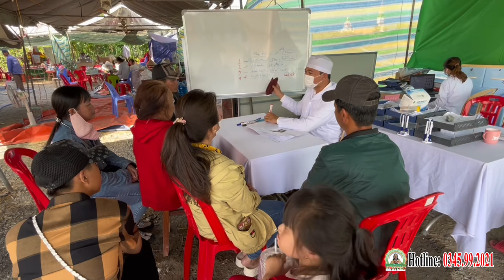🏆PV. BN Trần Công Bằng Đã Hoàn Thành Phác Đồ Sắp Về Với GĐ (21.01.2024) | Phòng Khám Cha Tường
PHÒNG KHÁM CHA TƯỜNG YÊU THƯƠNG - CHO KHÔNG
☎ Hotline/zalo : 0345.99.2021